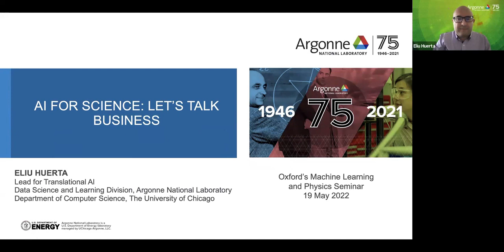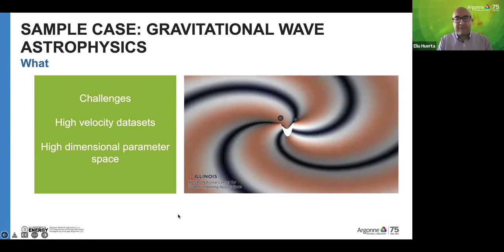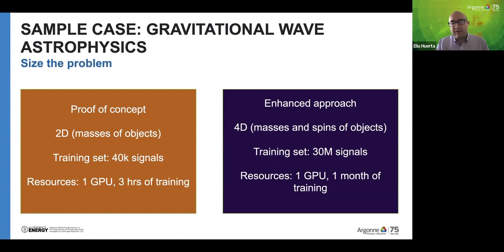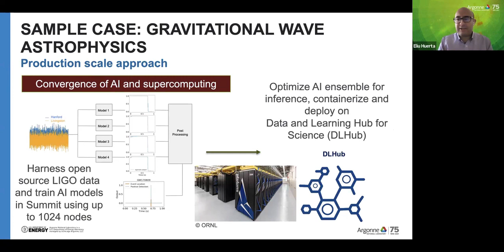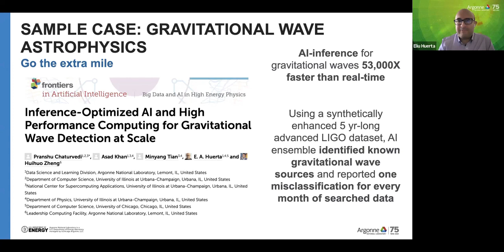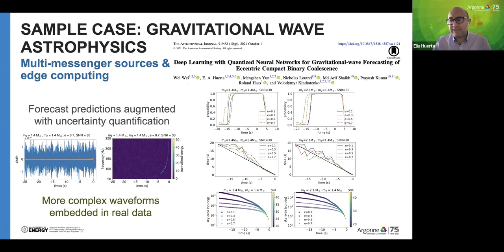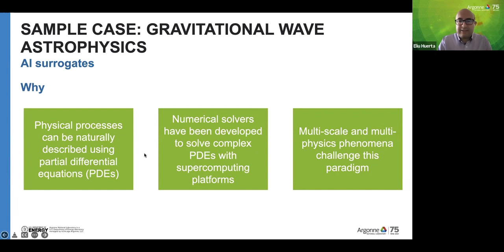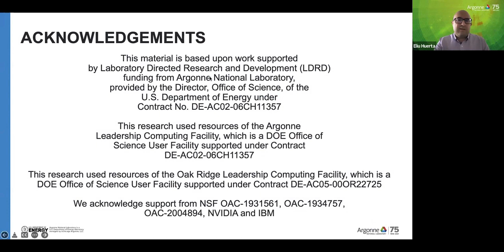Eliu Huerta: AI for Science: Let’s talk business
In this talk, Eliu Huerta (Argonne National Laboratory) discusses how to transform disruptive AI approaches into production scale frameworks for AI-driven scientific discovery. Using big data physics experiments as the driver for the discussion, he touches on a number of different areas that are critical for the adoption and development of AI methodologies. He explores the type of science that may be realised when we pursue interdisciplinary approaches that combine in a nimble way advances in AI, innovative computing, scientific data infrastructure, scientific visualization, and modern computing environments.